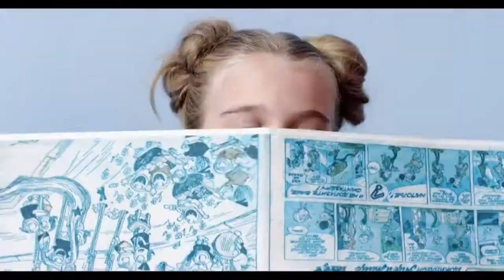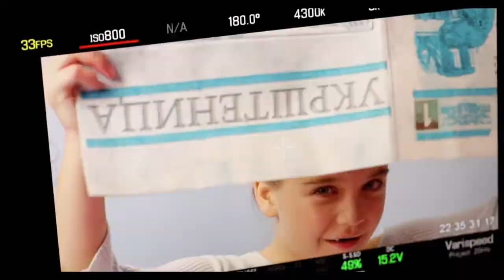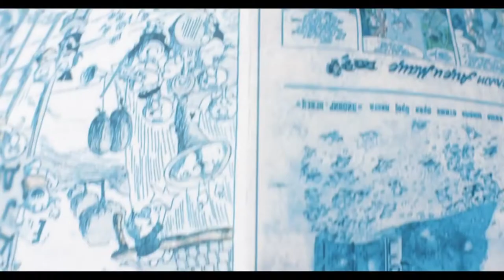Marija - Louder Than A Drum (Relax Remix)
S obzirom da volim ovu pesmu (tačnije sve od Marije), napravio sam mali remix za opuštanje...

Čista podrška Mariji da nastavi da radi kao do sada. :)

(Deezer, Spotify, Google Play, etc.)

Ništa u videu nije moje. Scene su izdvojene iz spota i BTS videa.
Svaka čast Univerzalu na predobrom instrumentalu. :)